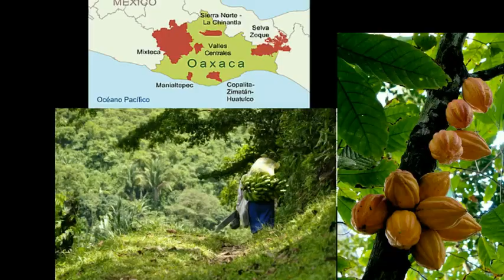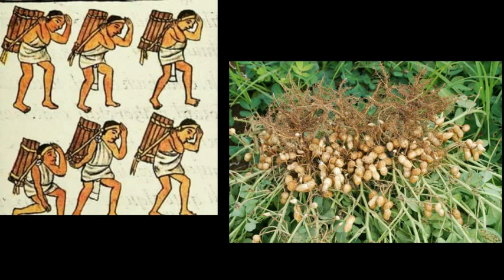"Bailando con jaguares" - Hernando de Barrientos y los chinantecas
Arcabuceros de mitos presenta la fascinante historia de un personaje desconocido de la Conquista de México, un soldado atrapado en territorio enemigo que decidió luchar codo con codo junto a los enemigos de los aztecas para finalmente "hacerse uno con ellos" y legar a sus descendientes su apellido: la historia de Hernando de Barrientos.

Ilustraciones y bocetos cedidas amablemente por sus autores:

Luis Armando Alarcón
José Antonio Sollero
Augusto Ferrer-Dalmau

Fotografías de la página "Región del Alto Papaloapán".